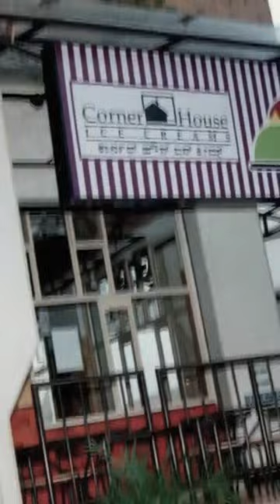Thrilled to collaborate with one of Bengaluru’s most iconic brands - CORNER HOUSE | Danish Sait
Thrilled to collaborate with one of Bengaluru’s most iconic brands - CORNER HOUSE